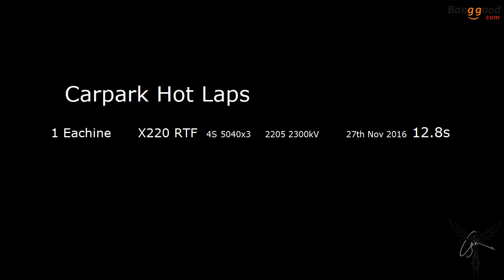Eachine Wizard X220 ARF carpark laps, from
Wow it's been almost 3 months since I came to this car park.
I gotta say I've forgotten the feeling of being surround by concrete (thus the crash at the end..)

Fortunately the Wizard X220 got away with just broken props! =D